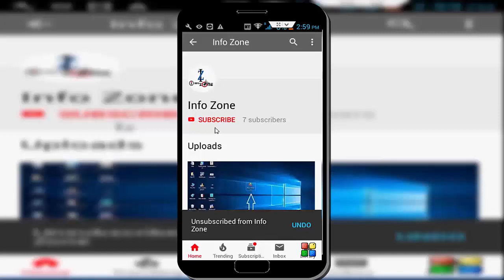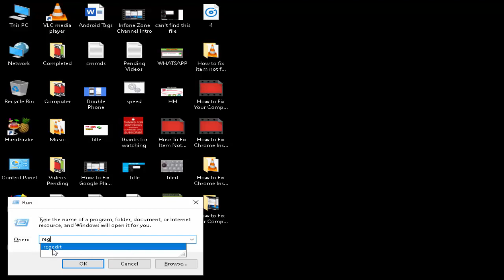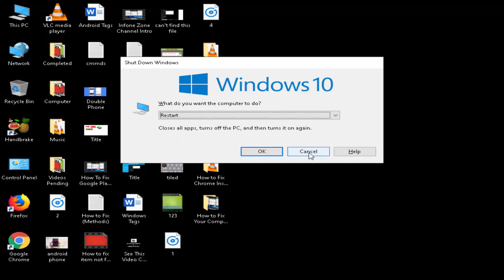How To Troubleshoot The Network Path Was Not Found On Windows PC/Laptop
In This video i will show you, How To Troubleshoot The Network Path Was Not Found On Windows PC/Laptop